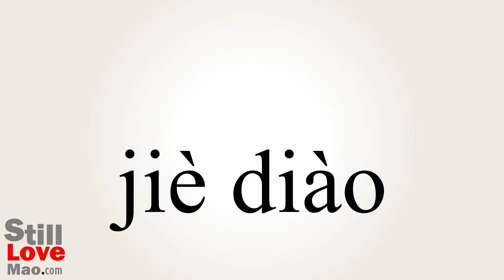How to Say Seconded in Chinese